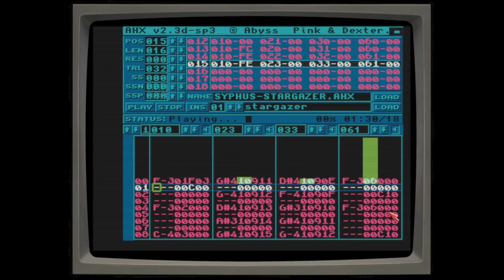syphus - Stargazer [Amiga AHX mod]